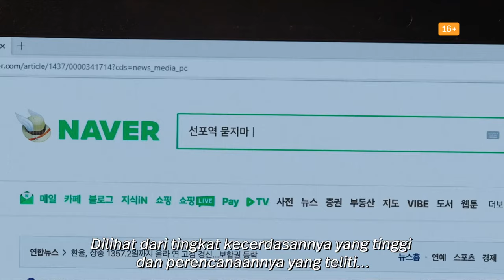Vigilante | Official Trailer | Disney+ Hotstar Indonesia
“Apakah kau ingin tetap hidup? Mulailah tulis surat permintaan maafmu.”
Pahlawan kegelapan ciptaan masyarakat telah hadir.  🔥

Eksklusif di DisneyPlusHotstarID, streaming serial original Vigilante mulai 8 November.

Disney+ Hotstar merupakan layanan streaming yang menghadirkan konten-konten pilihan dari Disney, Pixar, Marvel, Star Wars, National Geographic, dan Star, serta The Simpsons dan masih banyak lagi. Sebagai layanan streaming dari Disney, Disney+ Hotstar menawarkan deretan koleksi konten original, termasuk film, dokumenter, serial live-action, animasi, serta film pendek. Dengan akses tak terbatas ke berbagai film dan konten hiburan Disney, Disney+ Hotstar juga menjadi layanan streaming yang menjadi rumah bagi konten-konten terbaru produksi The Walt Disney Studios. Untuk informasi lebih lanjut, kunjungi DisneyPlusHotstar.id, atau akses aplikasi Disney+ Hotstar di perangkat Anda.